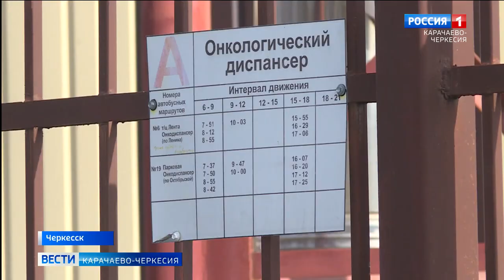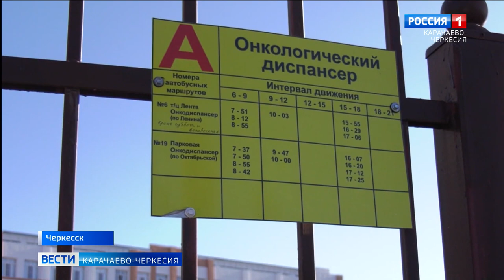Что не так с общественным транспортом?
Проблема, о которой мы расскажем в репортаже не нова. Жители Черкесска неоднократно обращались в СМИ и региональный Ространснадзор в с просьбой обратить внимание на плохую работу общественного транспорта. В первую очередь это касалось перевозки пассажиров к медсанчасти и онкологическому диспансеру